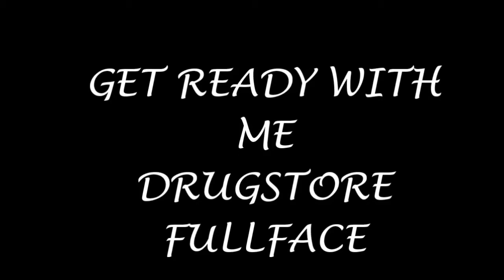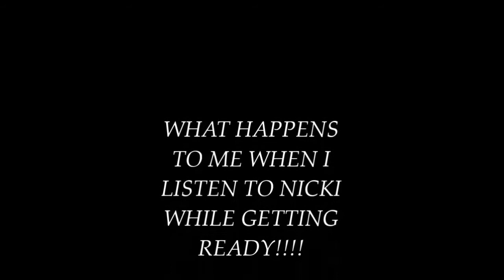GRWM/ Get ready with me( DRUGSTORE)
HEY PRETTY PEOPLE HERE IS A GET READY WITH ME I PROMISE A TALK THROUGH TUTORIAL NEXT DONT WORRY LOL
PRODUCT LIST

lore